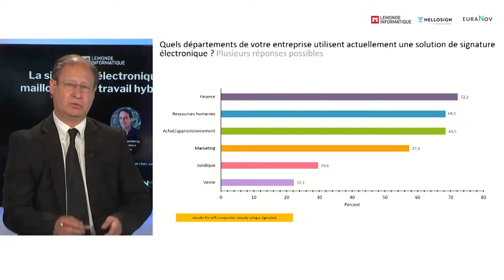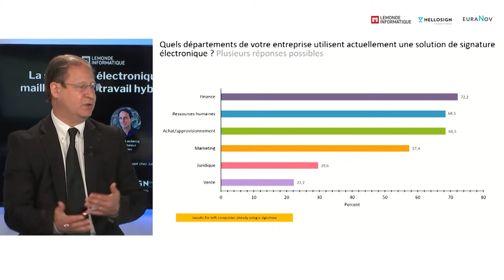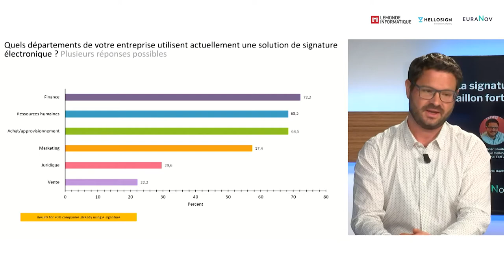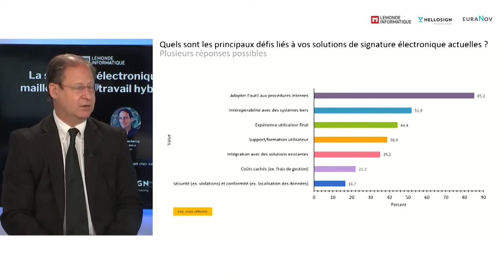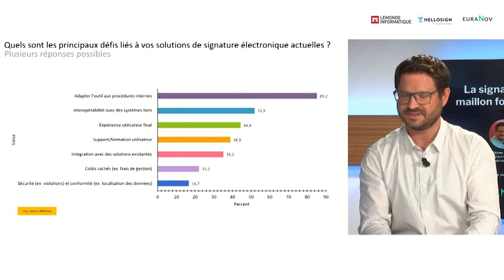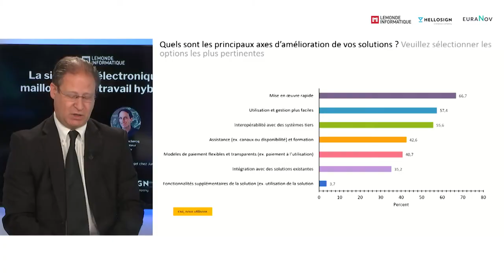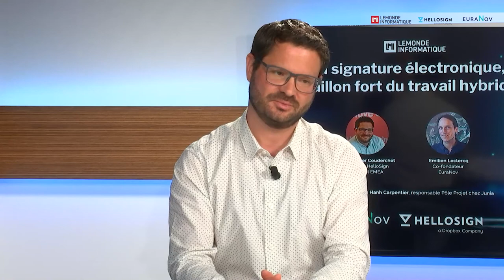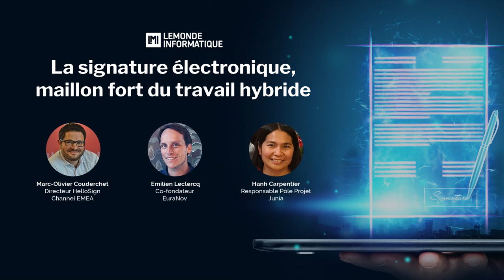Webinar HelloSign, la signature électronique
✍️.  HelloSign, la solution de signature électronique qui vous permet de signer vos documents en seulement quelques clics et en toute sécurité.

Emilien d'euraNov et Marc-Olivier de Dropbox nous en disent davantage dans ce webinar.